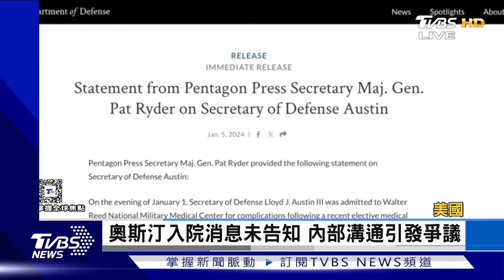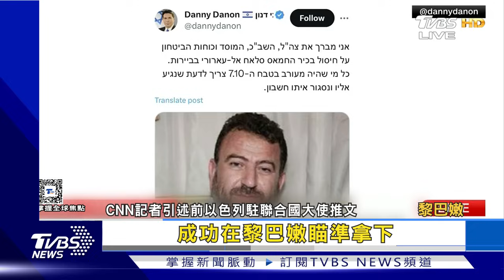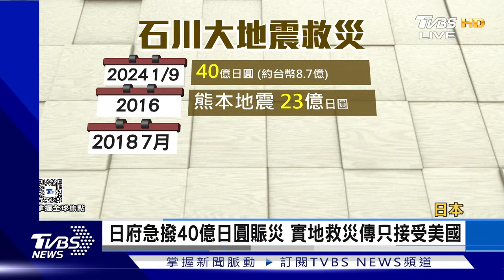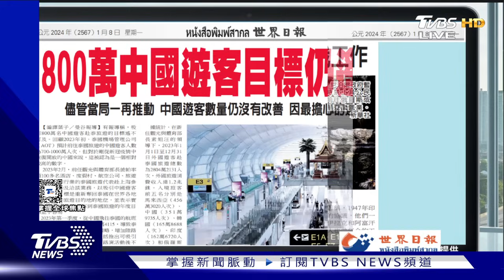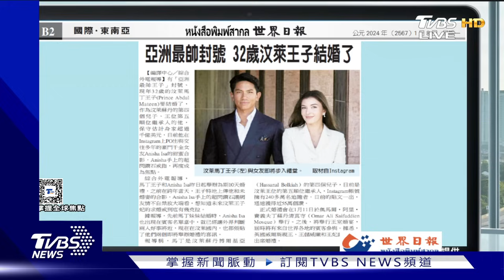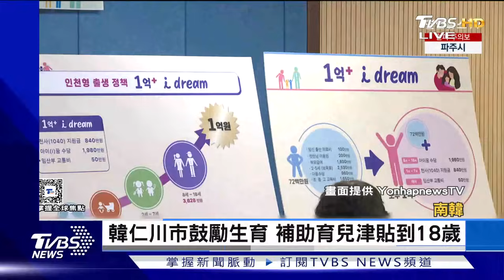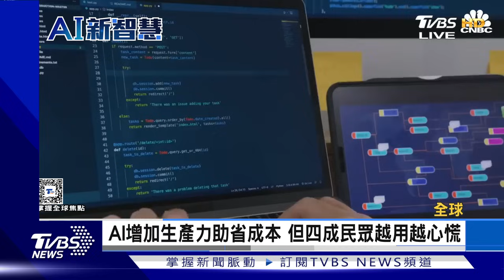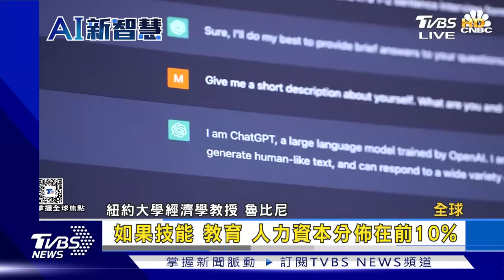【1100完整版】憂以巴戰事轉移 布林肯4訪中東 緬北內戰砲彈炸入雲南 超過5傷｜彭惠筠｜FOCUS國際話題20240108